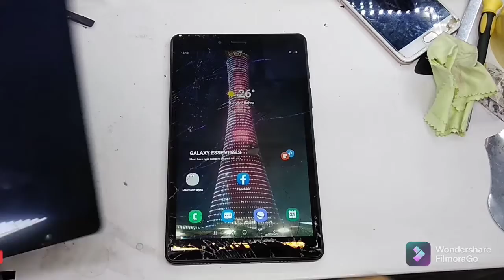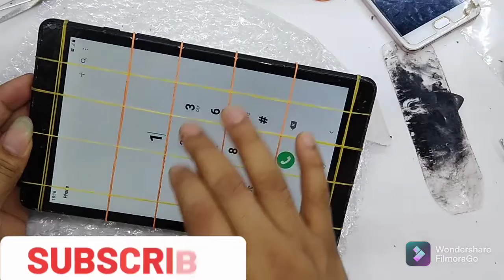Samsung Galaxy Tab A 8.0 2019 Lcd replacement/Samsung T295 Lcd screen replacement/ T295